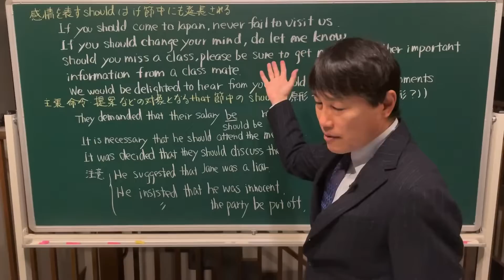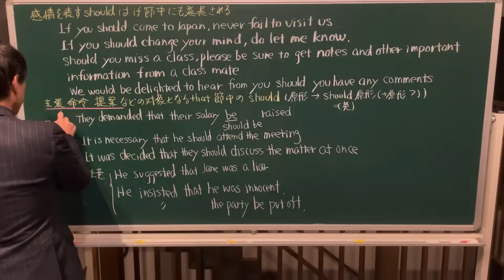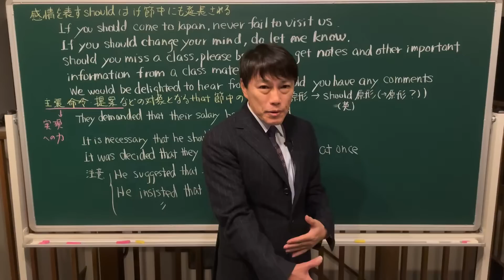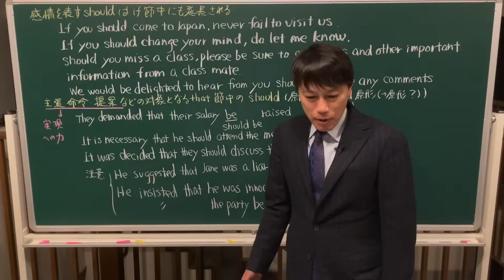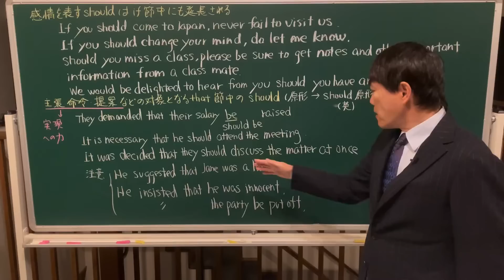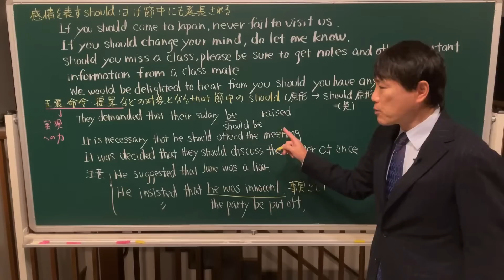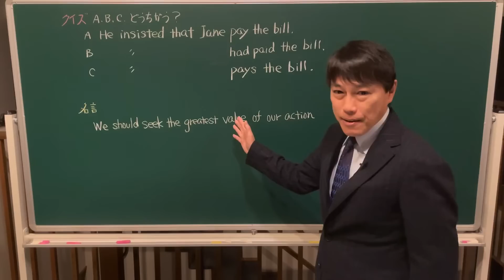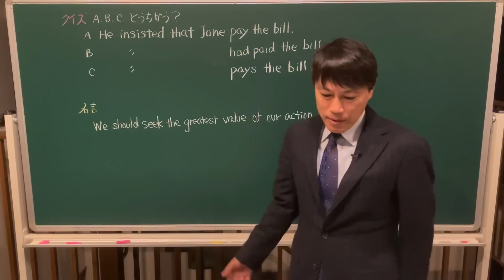学び直し 大人のための英文法16後半